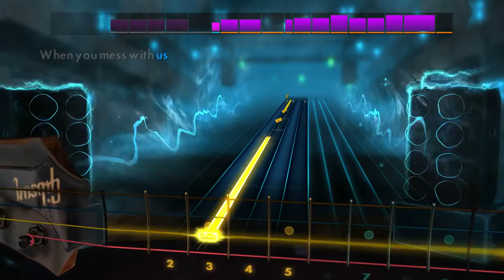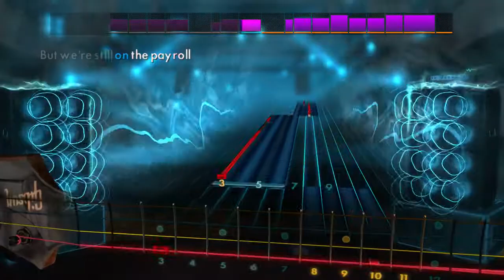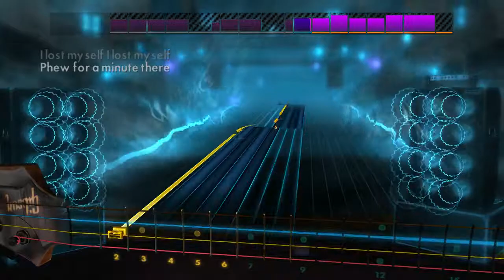Karma Police - Radiohead - Rocksmith 2014 - Bass - DLC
Rocksmith 2014 Radiohead Karma Police Bass DLC